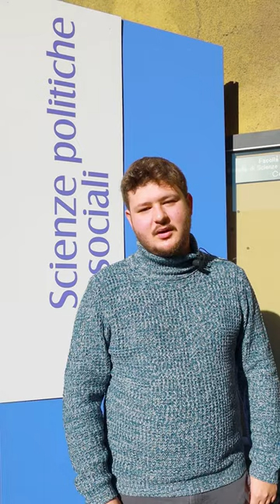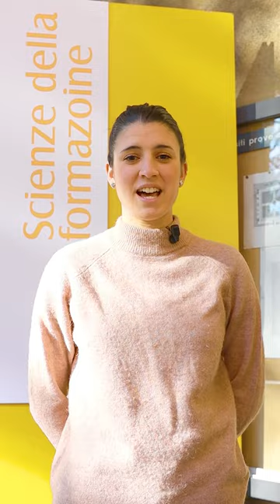Dietro le quinte del nostro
Abbiamo chiesto ai tutor delle 12 facoltà le domande più frequenti e quelle più stravaganti ricevute dagli studenti che hanno visitato i nostri campus. Scopri cosa ci hanno confidato e, se fossi qui con noi, quale domanda faresti tu?